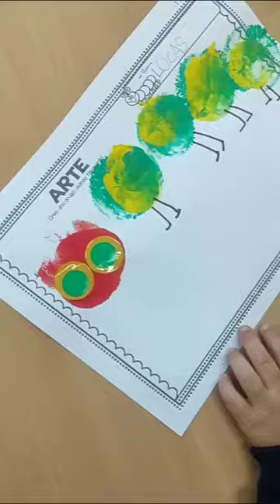Manualidad Oruga. Pintamos con globos. Educación Infantil. Preescolar. La Pequeña Oruga Glotona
Pintamos con globos 🎈a LA PEQUEÑA ORUGA GLOTONA, la actividad que más me gustó de todas, como os comenté en la publicación anterior y como me habéis preguntado muchas cómo lo hice, aquí os dejo un pequeño reels con todos los detalles.

¡Estoy deseando repetir!😍🎈

Eso sí, un consejo, no se gasta tanta pintura como parece😂😂, id añadiendo poco a poco, conforme os vaya haciendo falta, que yo tuve para mis orugas y la de mi compañera.